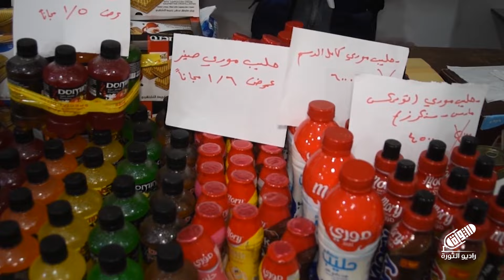مع حلول شهر رمضان .. كم تكلفة السحور في مناطق سيطرة الأسد؟ | تقرير